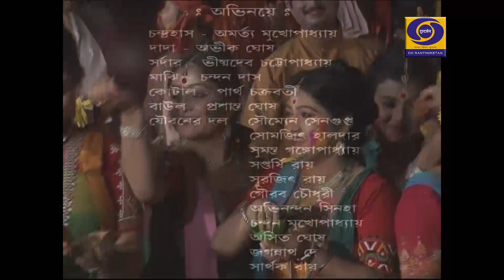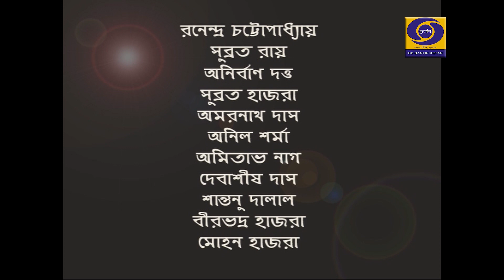Tagore's Play Falguni , Produced by : Doordarshan Kendra Santiniketan